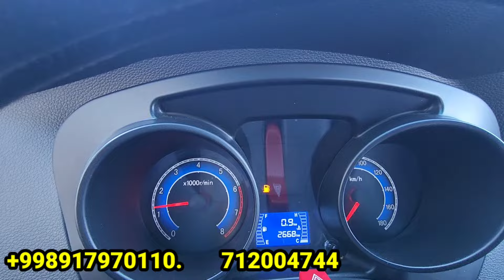3 OKTYABR NUKUSDA PULTOPARLAR NARXIGA AKSIYA BOSHLANDI BANK ORQALI NAQTGA HAM OLING